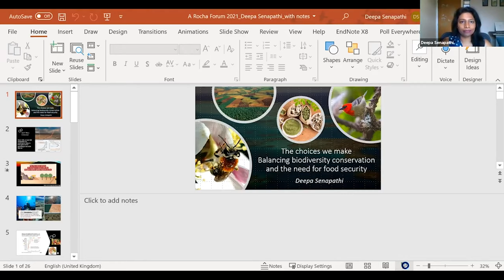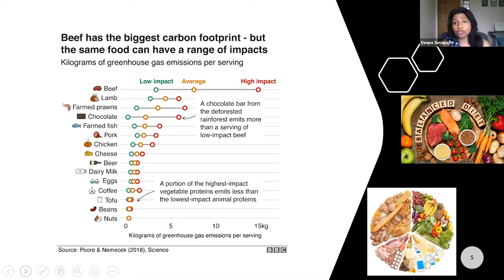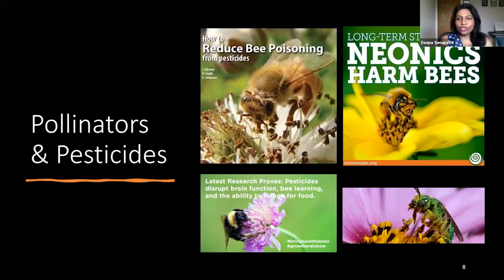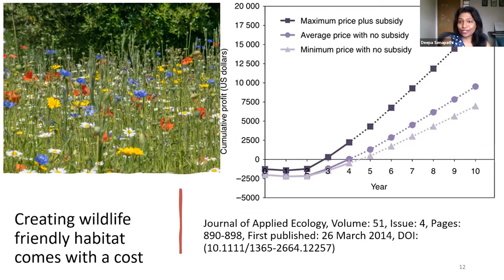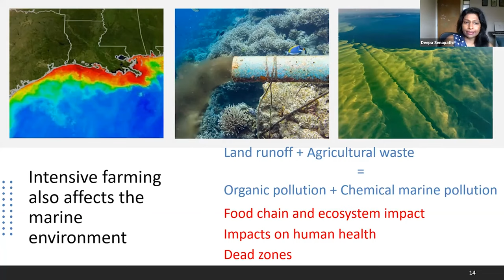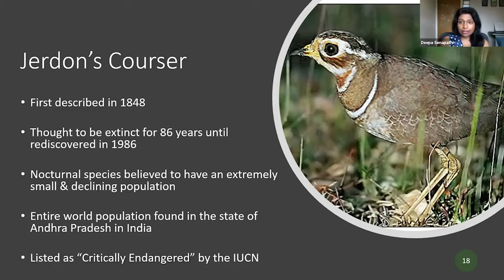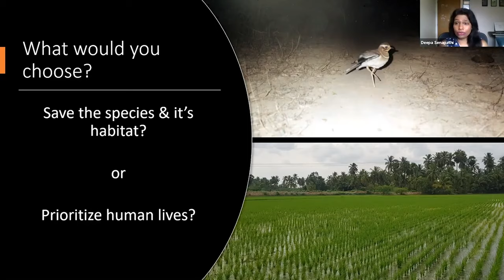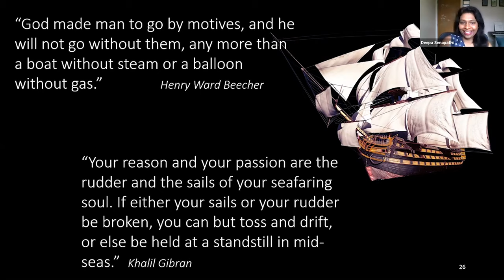Deepa Senapathi – The choices we make